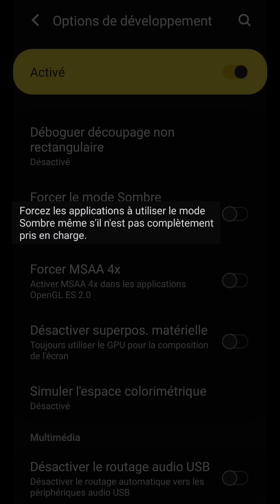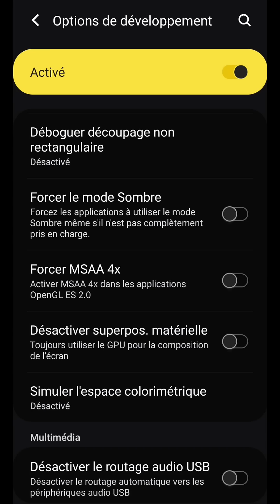MODE SOMBRE Snapchat, comment ACTIVER et AVOIR le dark mode ou nuit sur Snapchat Android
MODE SOMBRE Snapchat, comment ACTIVER et AVOIR le dark mode ou nuit sur Snapchat Android. Comment avoir Snapchat en noir.
Aujourd’hui, nous allons voir comment activer et avoir le mode sombre sur Snapchat Android.
Alors, je précise que cela marche sur certains portables, mais pas sur tous.
Sur le mien, par exemple, qui est un Galaxy A40, cela ne marche pas.
Mais, je vous montre néanmoins la manipulation.
Comme ça, si vous le souhaitez, vous pourrez par la suite l’essayer et tester sur le vôtre pour savoir si cela fonctionne ou non.
D’ailleurs, n'hésitez pas à le signaler dans les commentaires en partageant le modèle de votre appareil mobile.
Donc, pour commencer, on va activer le “mode développeur” en allant dans les paramètres du système.
Et tout en bas, en se rendant dans la section “à propos du téléphone”.
Puis, dans “informations sur le logiciel.
On va alors tapoter plusieurs fois sur “numéro de version” jusqu’à ce qu’on nous indique que ce mode est activé.
En retournant, en arrière, on peut constater son accès.
À l’intérieur, on va rechercher à travers toutes les fonctionnalités, celle correspondant à “forcer le mode sombre”.
Vous pouvez également utiliser la recherche.
Comme indiqué, cela force les applications à utiliser le mode sombre même s’il n’est pas complètement pris en charge.
Donc, on l’active.
Vous pouvez déjà tester à partir de là.
Sinon, toujours dans les paramètres du système, en allant dans la section "affichage".
On active également ce mode sombre.
Pour augmenter les chances que cela fonctionne, on peut également purger les données de l’application.
On reste appuyer sur le logo, on l’on sélectionne “infos sur l’appli”.
Ensuite, on va dans la rubrique “stockage”.
Ici, on peut vider le cache et, si vous le souhaitez, supprimer les données de configuration de l’application, comme votre identifiant et votre mot de passe que vous devrez de nouveau entrer à son ouverture.
Dernière chose, on peut arrêter l'application en arrière-plan.
Pour terminer, en relançant Snapchat, vous pourrez constater si votre application Snapchat est en mode sombre ou non.